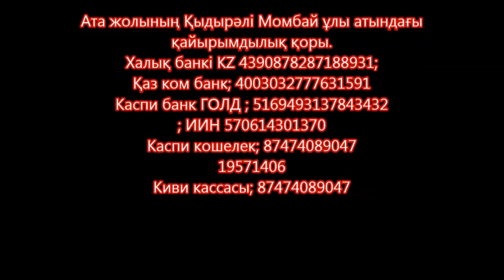Ата жолы Алланың барлығы мен растығынан